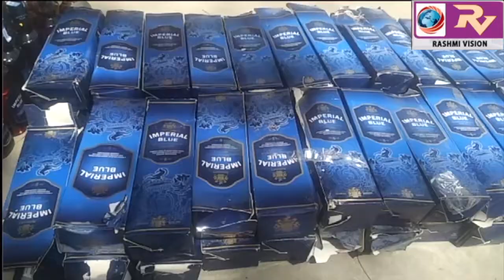चौरी चौरा पुलिस ने बरामद किया हरियाणा निर्मित अवैध अंग्रेजी शराब,नंबर बदल कर करते थे तस्करी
चौरी चौरा पुलिस ने बरामद किया हरियाणा निर्मित अवैध अंग्रेजी शराब,नंबर बदल कर करते थे तस्करी, एसपी नार्थ ने कहा पकड़े गए शराब की कीमत लगभग 2 लाख, एक गिरफ्तार